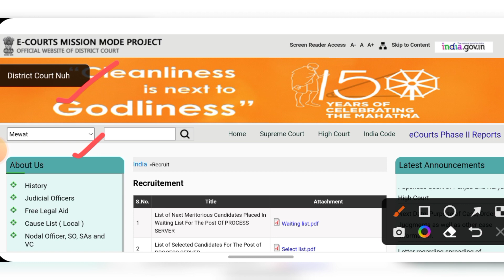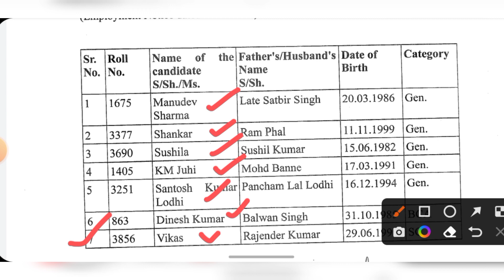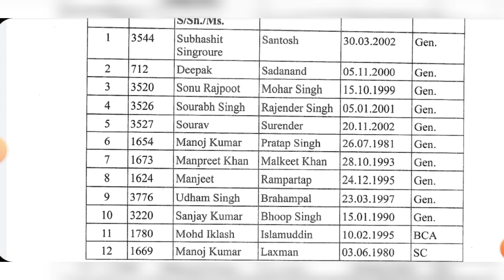Haryana District Court Nuh(Mewat) Process Server Result 2022, Nuh Court Process Server Result 2022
Important Tags